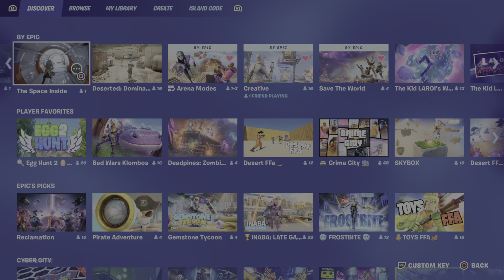Fortnite The Space Inside UEFN spelen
In deze video speel ik The Space Inside UEFN.

Map maker: Epic Labs